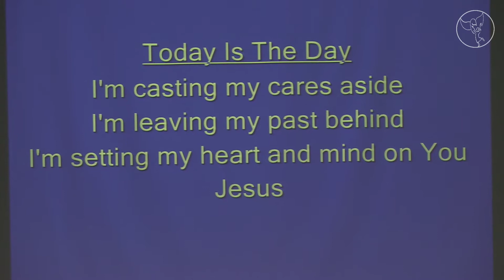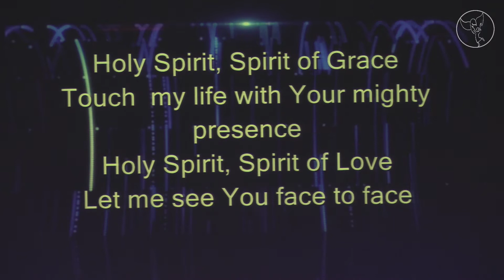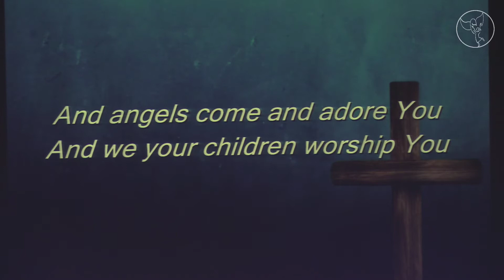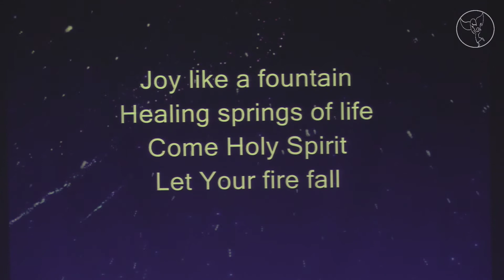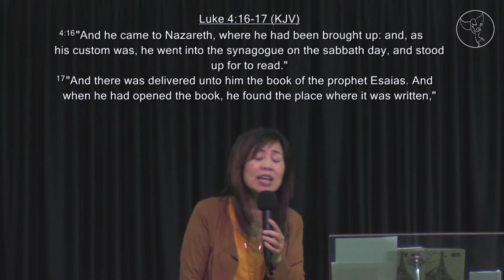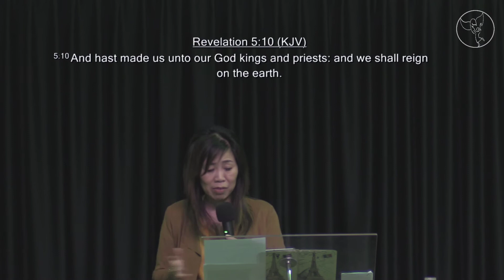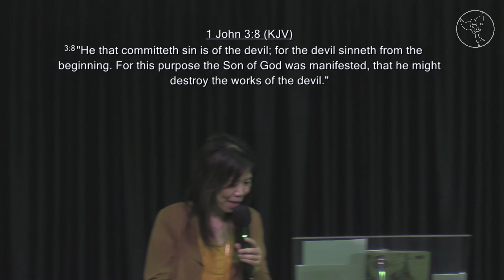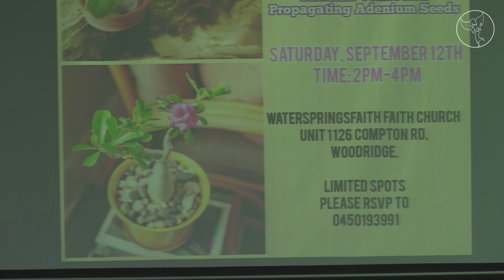ENGLISH 16 08 20 Living in Healing and Health Live Stream Replay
Join us every Sunday for our live stream:
English: 10am